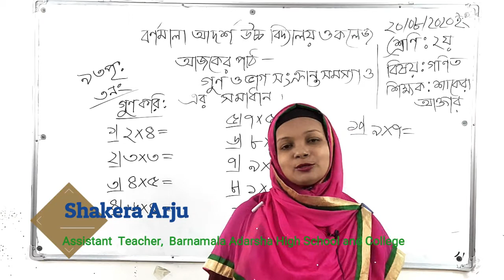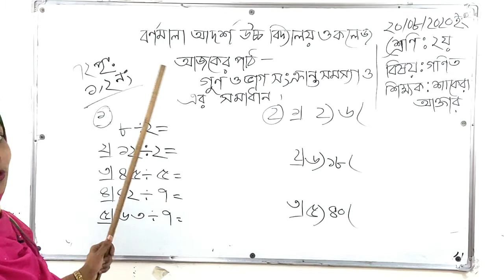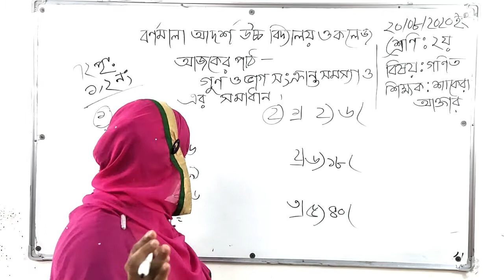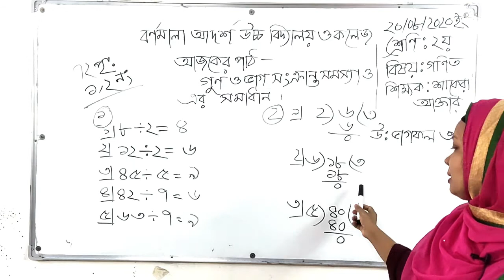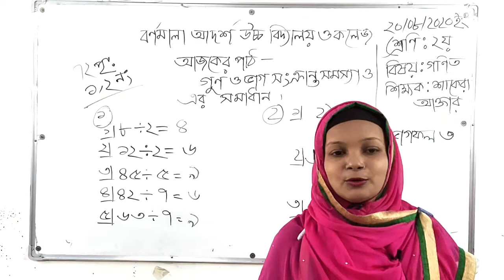দ্বিতীয় শ্রেণি | গণিত | গুণ-ভাগ সংক্রান্ত সমস্যা